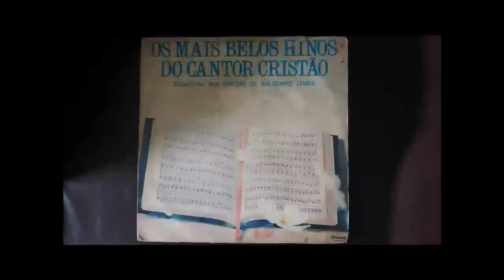Os mais belos hinos do cantor cristão - Vencendo vem Jesus